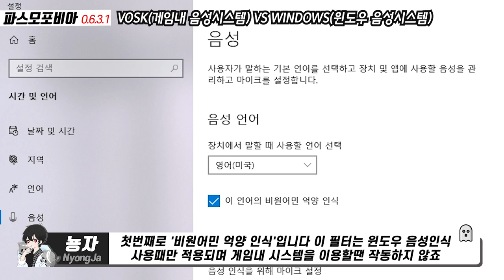【파스모포비아】 음성인식률 200% 상승!! 무조건 이 '옵션'을 사용하세요!!